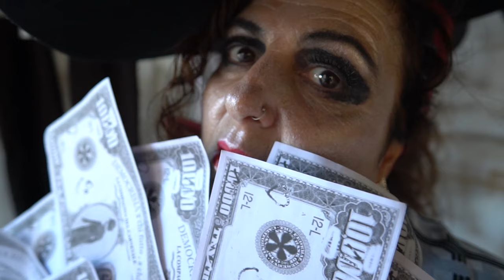Democrisia - Luca Bassanese (Official video)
Dall'album “Piazza Bassanese Vol.II” in tutti i digital stores e piattaforme streaming

The new album “Piazza Bassanese Vol.II” is out now in all digital stores and streaming platforms

DEMOCRISIA

Pensavo fosse un sogno di libertà e poesia
e poi mi son trovato in uno stato di follia!
Già lo cantava Gaber con satira e ironia
il gioco delle parti nella democrisia
Destra sinistra centro, tutti a parlare sullo slogan del momento
opinionisti figli dell’economia,
che cosa vuoi che sia questa è la democrisia!

C’è chi mangia caviale chi corre in ospedale
La forbice sociale intanto è li che sale
Le scelte sono tante si ammazza la cultura
Meglio un cervello vuoto che non ci fa paura…

Ci vuol progresso, rappresentanza, per la politica bisogna aver costanza,
ci vuol coraggio, aggregazione e tutto il resto è solo un gioco di parole
È un vecchio trucco di maggioranza
Destra e sinistra c’è chi ruba e c’è chi danza
E chi c’ha tutto, ha tutto
E chi c’ha niente ha niente
E intanto qui ci muore tanta gente!

e poi mi son svegliato ed era la democrisia!
Ambarabbà coccó tre civette sul comó
facevano l’amore ma il dottore si ammalò
La borsa scende e sale qui tutti ad aspettare
e intanto ciò che resta è solo fame...nera fame!
Tutti ad aspettare una patrimoniale
Arriva il nuovo santo è pronto per parlare…

Ci vuol progresso, rappresentanza, per la politica bisogna aver costanza, ci vuol coraggio, abnegazione e tutto il resto è solo un gioco di parole
E intanto qui ci muore tanta gente! 2V.

Videoclip Democrisia con la partecipazione speciale della Compagnia del Carnevale di Lebigre&Roger

Si ringrazia “La giostra viareggina” di Luca Bertozzi e il "Bistrot della Cittadella" di Viareggio

Videoclip by Livingston Film Lab
“Democrisia” di Luca Bassanese (testo e musica L.Bassanese; S.Florio), produzione artistica mix&mastering Stefano Florio per Ola ola music / Aida Music - Photo Cover by Christian Niederwolfsgruber

Ascolta il nuovo singolo DEMOCRISIA. Da oggi in tutti gli store digitali